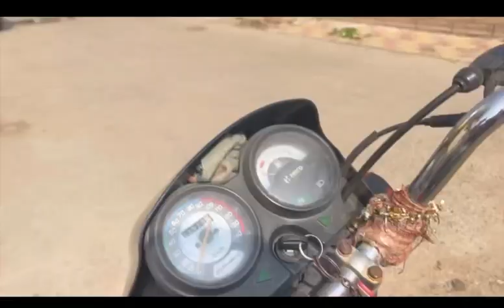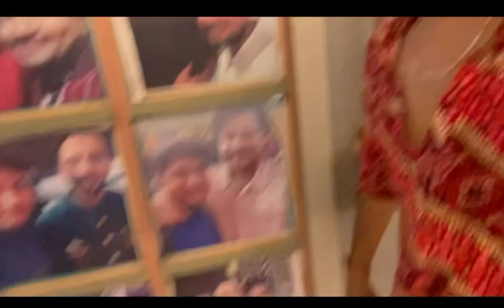Happy Janmashtami 🦚❤️ | Sk Vlog 3 | Trending | Radhakrishna | Shoot | Gym